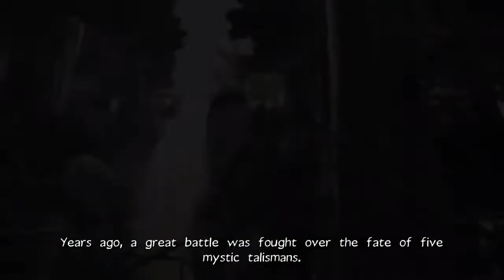(I'm way to exited for this) Ty The Tasmanian Tiger HD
HI guys I'm just a random person who enjoys himself on youtube playing games and being me.